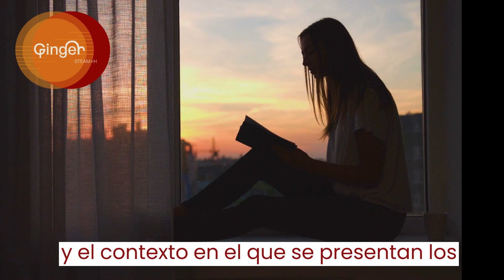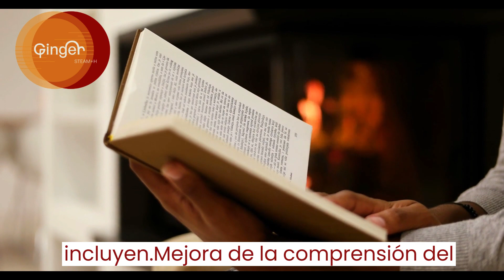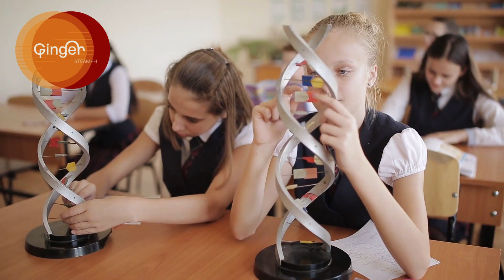La importancia de la Lectura Crítica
La lectura crítica como habilidad fundamental para los educandos
La lectura crítica es un proceso de análisis y reflexión sobre un texto o una serie de textos con el fin de comprender mejor su contenido y evaluar su validez y relevancia. Esto incluye identificar y evaluar los argumentos presentados en el texto, examinar la lógica y la consistencia del razonamiento, y considerar la perspectiva y el contexto en el que se presentan los argumentos.

La lectura crítica es una habilidad fundamental en el siglo XXI debido a la cantidad de información disponible en la era digital. Los estudiantes necesitan ser capaces de evaluar la veracidad y relevancia de la información que encuentran y discernir entre diferentes puntos de vista. Además, la lectura crítica es esencial para la toma de decisiones informada y para poder participar de manera efectiva en el diálogo y la discusión sobre temas importantes.

La lectura crítica puede ayudar a los estudiantes a comprender y reflexionar sobre los textos que leen de manera más profunda y a desarrollar su pensamiento crítico y su capacidad de análisis.